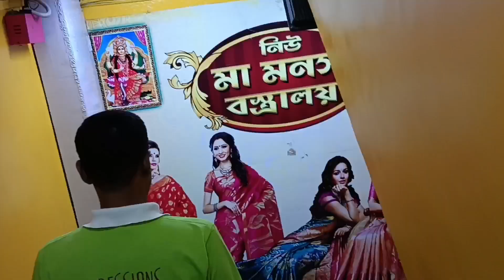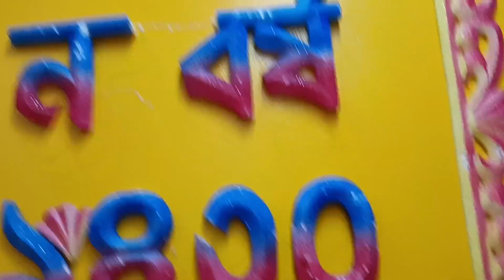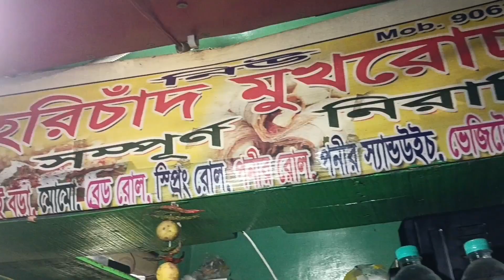হাবড়ার কচুরি বিশ্ব বিখ্যাত//bengalivlog